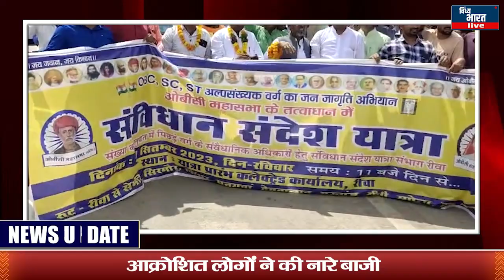संविधान संदेश यात्रा का हुआ आगाज, आक्रोशित लोगों ने की नारे बाजी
संविधान संदेश यात्रा का हुआ आगाज, आक्रोशित लोगों ने की नारे बाजी vindhya bharat live